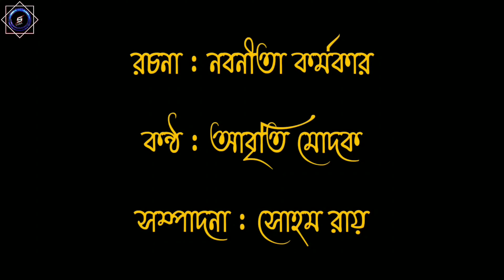আমার একটা তুমি চাই | Bengali Audio Story | শ্রুতিমেলা (Shrutimela) | Writer- Nabanita, Voice- Abriti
▪Category : Audio Story
▪Release on YouTube : 7 September 2020
▪Writer : Nabanita Karmakar
▪Voice : Abriti Modak
▪Introduction : Subhadeep Saha
▪Epilogue : Subhadeep Saha
▪Edit : Soham Roy
▪Photos : Google

Musician: @iksonofficial

Like & Follow Our Facebook Page : S Cube Entertainers & S R Filmistaan